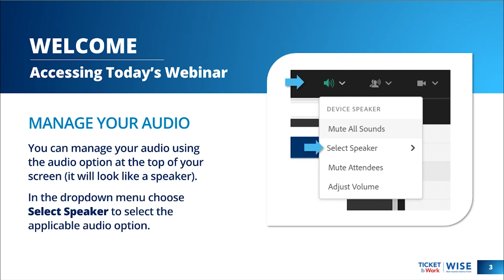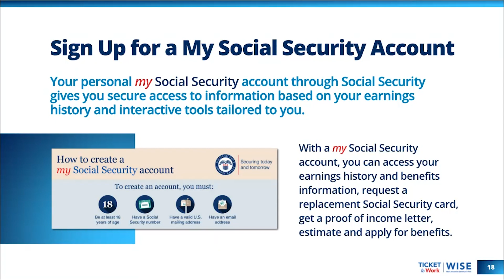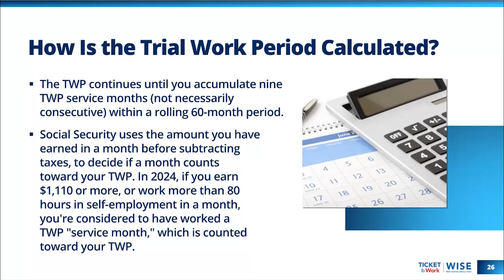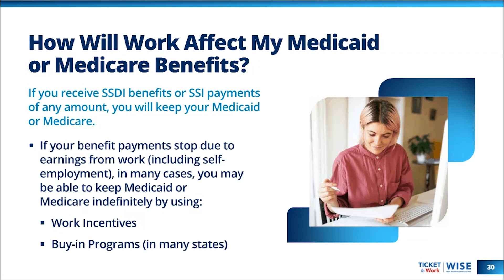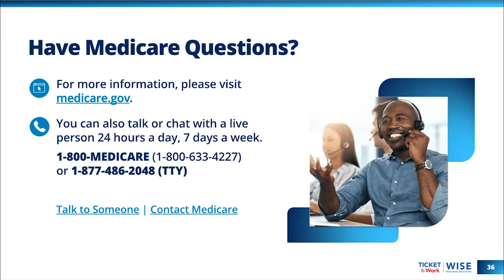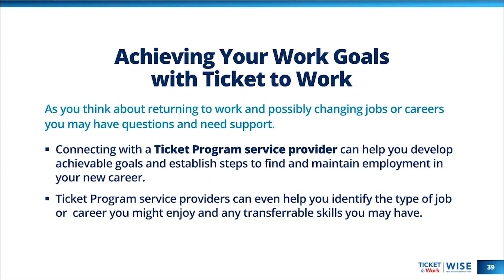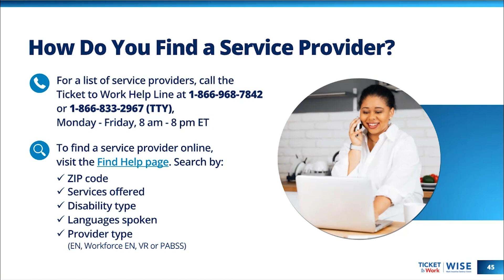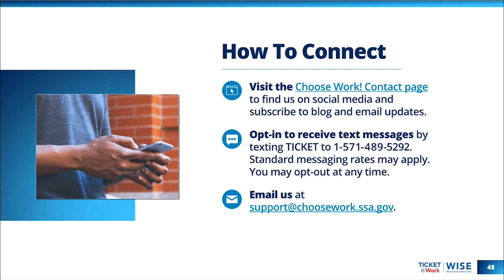WISE 2024-06: How Will Work Affect My Disability Benefits?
During this webinar, we answered questions like:
• What is Social Security’s Ticket Program?
• Will I lose my Social Security disability benefits right away if I start working?
• How will working affect my Medicare or Medicaid?
• Who can help me on my path to employment?

Moderator:
• Derek Shields, Ticket to Work Program Manager
Presenter:
• Raymond Cebula III, J.D., Cornell University